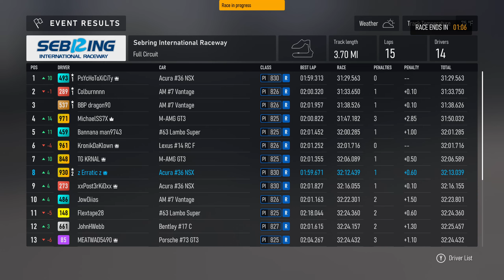It Was SO Good, Then... A Big Oof (Forza Motorsport)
Enjoy!